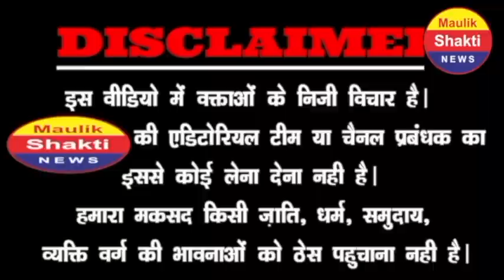ED-CBI करवाई के खिलाफ सड़को पर उतरे लोग!अचनाक दिल्ली में कर दिया घेराव! | PM Modi | Amit Shah | CJI